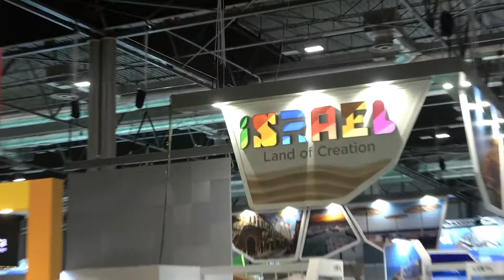Primer aniversario de Cristianos Evangélicos por el Mundo 2020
Mi gratitud a Dios por el fruto del primer año del Canal de You Tube: Cristianos Evangélicos por el Mundo. También mi confianza en el Todopoderoso, por todo lo que va a seguir haciendo para bendecir a miles de personas. Bendito sea su Nombre, por los siglos de los siglos. Salmo. 127.